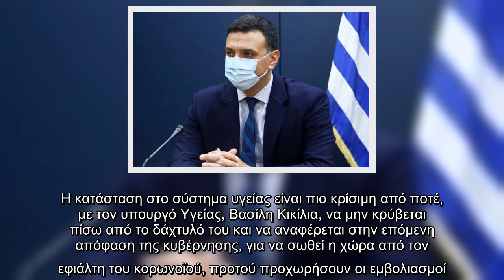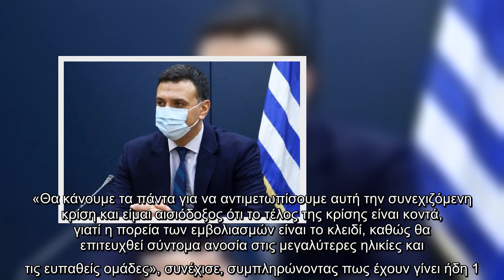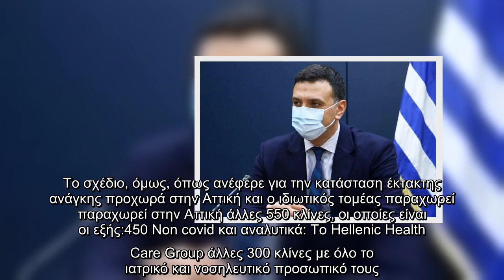Η κατάσταση στο σύστημα υγείας είναι πιο κρίσιμη από ποτέ, με τον υπουργό Υγείας, Βασίλη Κικίλια, να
Η κατάσταση στο σύστημα υγείας είναι πιο κρίσιμη από ποτέ, με τον υπουργό Υγείας, Βασίλη Κικίλια, να μην κρύβεται. Δείτε εδώ.